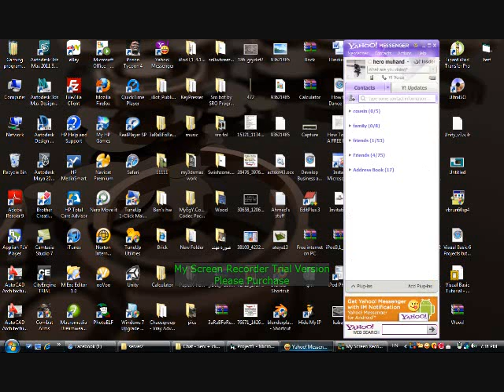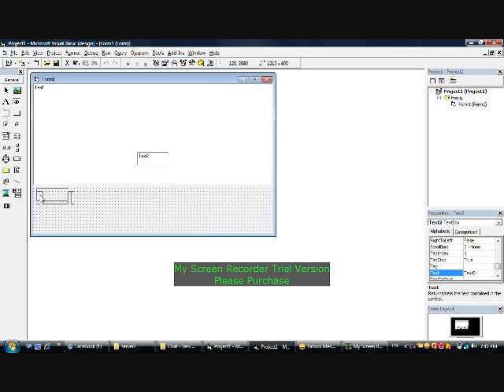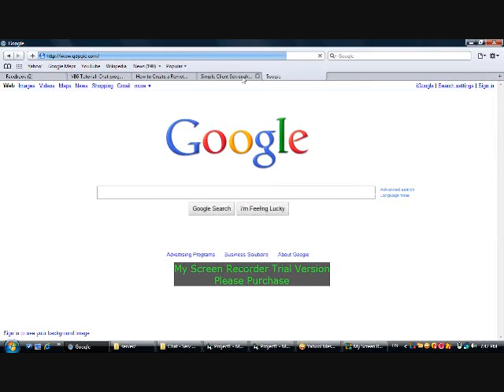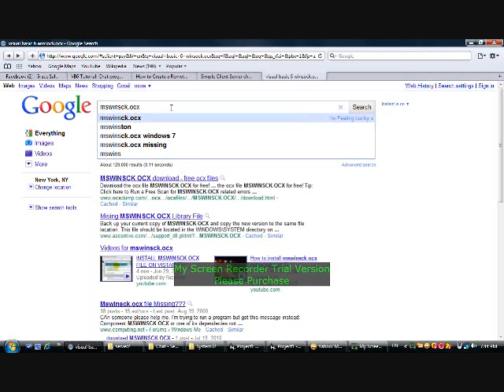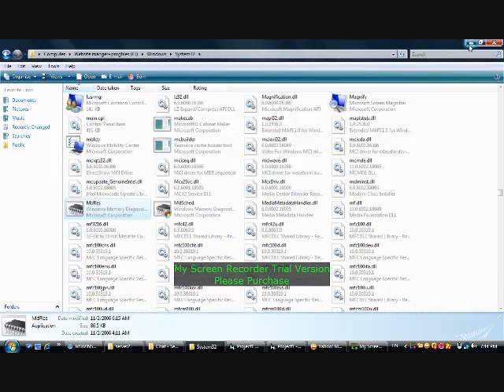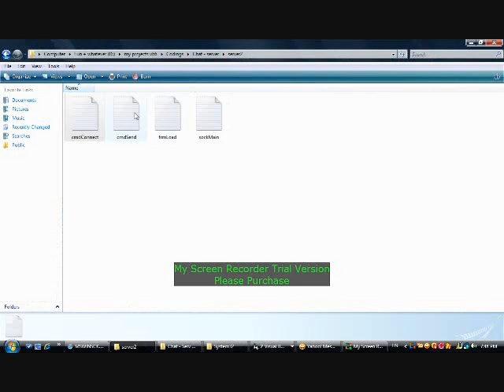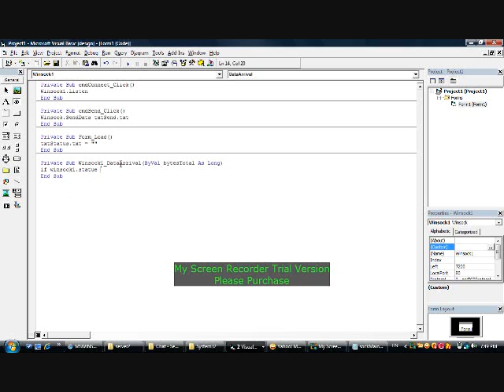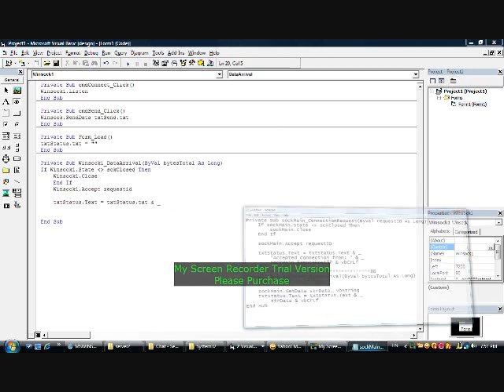Winsock vb6 chat (yahoo or hotmail etc...) Part1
OK guys i hope ya will enjoy it in this video i hope u will learn new skills
actually guys i don't want ya just to copy no i want ya to understand the codes read it one time 10000 times till u understand it :)
if you get any problem and you need help plz leave me a comment or send a message to